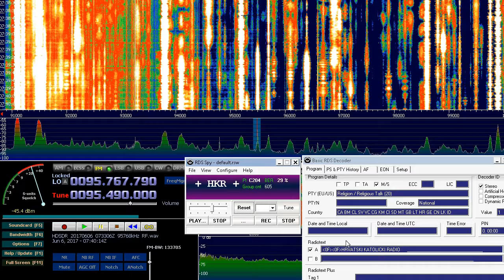95.5 MHz. HRV. HKR. Ugljan Island. 1769km. 215deg. 6.6.2017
Es

RX: AirSPY+HDSDR
Antenna: 5el Log Yagi
QTH: Litovizh (near Pskov, Russia)